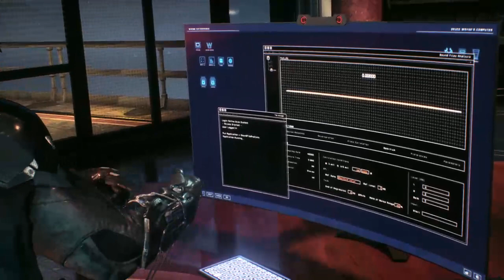Batman Arkham Knight